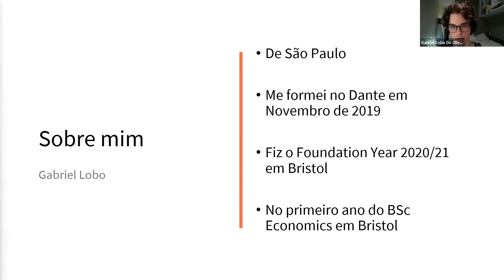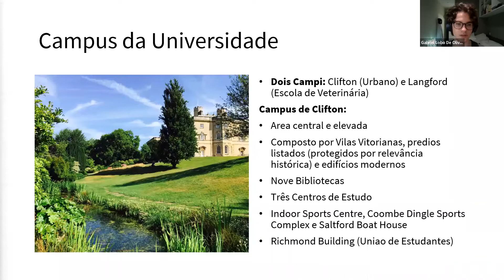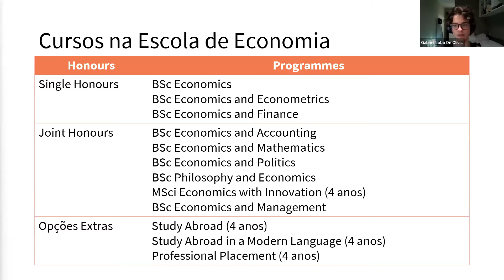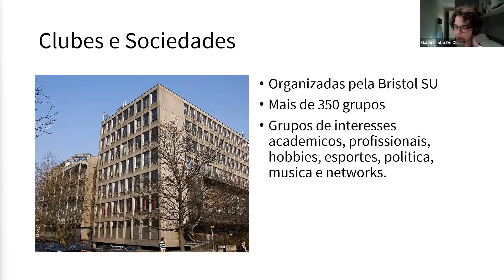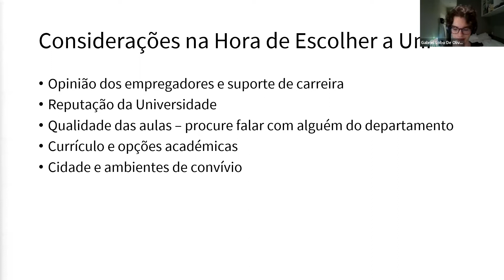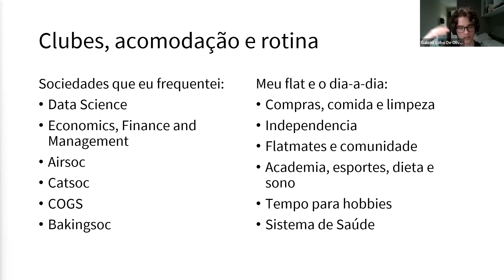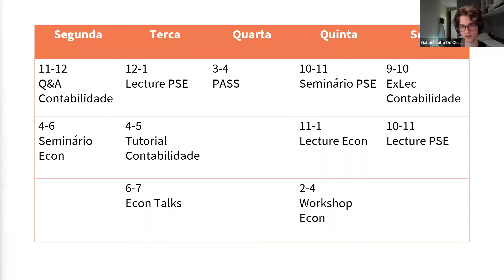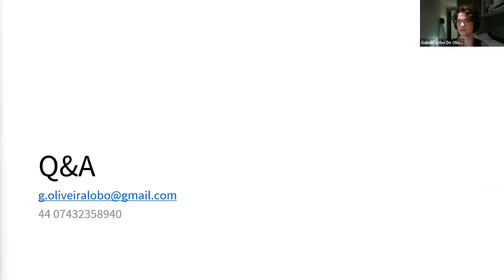Feira de Universidades 2022 - University of Bristol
Gabriel De Oliveira, um dos nossos alunos da Daqui pra Fora, conta como foi a sua preparação para ingressar na University of Bristol, o processo de escolha da universidade, sua experiência na instituição e no campus, atividades extracurriculares e, ainda, tira dúvidas de alunos que querem realizar uma graduação no exterior e principalmente na University of Bristol!